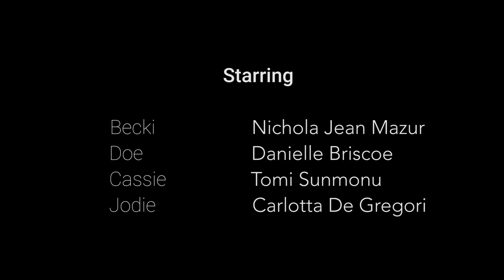phase two || episode three - the flatmate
Becki and Doe are like chalk and cheese, but just because they start off being strangers, doesn't mean they can't also grow to be friends...

Welcome to phase two - the point in your life where you're not quite sure where you fit in as an adult. This web series was created by Satema Tarawally (@satemama) & Jen Francis (@justjen_02).